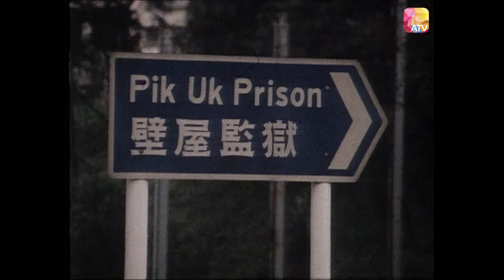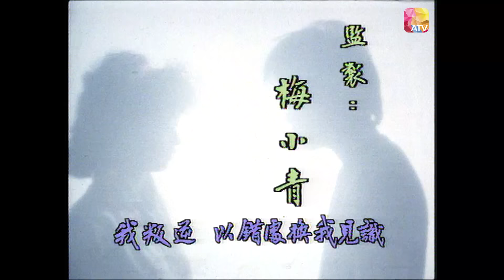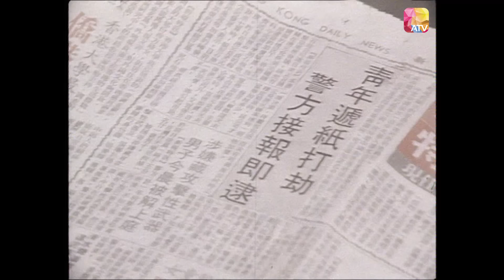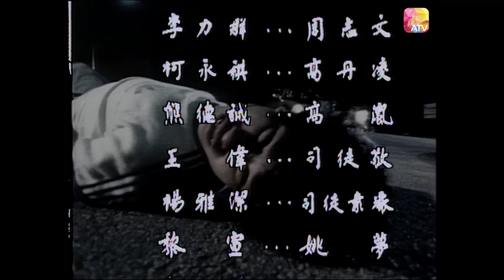《邊緣十八》第17集 | 曾偉權、弗烈、柯永祺、葉玉萍、魏秋樺、熊德誠 | REBEL AT 18 EP17 | ATV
《邊緣十八》

中國香港 / 1983 / 時裝 寫實 / 共25集

監製：梅小青
演員：曾偉權、弗烈、柯永祺、葉玉萍、李力群、容惠雯、楊雅潔、王冬婷、魏秋樺、熊德誠、梁舜燕、伍永森、關偉倫、王偉、金童、陳植槐、李月清

故事大綱：
《邊緣十八》的主要內容是圍繞四個年青人的不同遭遇，透過各人的家庭背景和性格，刻劃出年青人反叛的性格和心態。同時暗示年青人在現實社會的壓逼下，無所適從，而終至誤入歧途！此外，劇中又描述到一些致力於名利追求者，他們付出相當代價，甚至失去自我，而結果得不償失，一無所有。